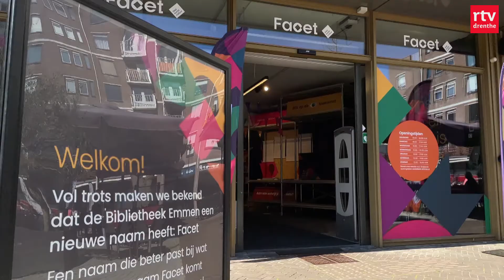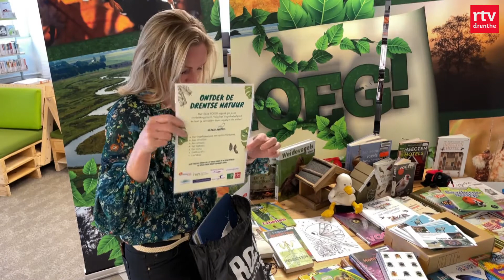Leer over de natuur in speciale ROEG-bibliotheken | RTV Drenthe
Leren over de natuur kan natuurlijk buiten, maar dat kan nu ook in de bibliotheek. In drie Drentse bibliotheken zijn ROEG! Hoeken geopend. Gieten, Beilen en Facet in Emmen creëren hiermee extra aandacht voor de natuur. In de ROEG! Hoek zijn stapels natuurboeken te vinden, daarnaast zijn er diverse activiteiten in het kader van de Drentse natuur.